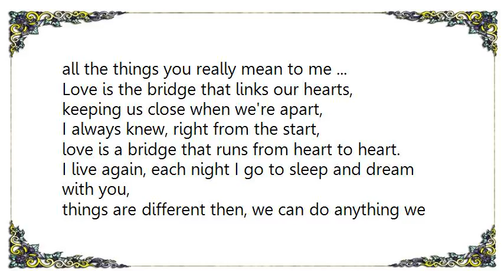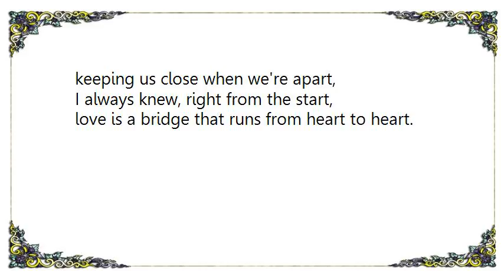Little River Band - Love Is a Bridge Lyrics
[Lyrics Little River Band - Love Is a Bridge]
How can I last another night without you ?
So far away and missin' all the things that you do,
if I could hold you in my arms for just one minute of tonight,
I know I'd say the words I find so hard to make it right,
each night away from you I see,
all the things you really mean to me ...

Love is the bridge that links our hearts,
keeping us close when we're apart,
I always knew, right from the start,
love is a bridge that runs from heart to heart.

I live again, each night I go to sleep and dream with you,
things are different then, we can do anything we want to do,
in dreams I know that I can face the things I never want to see,
and I can show that I can be the one you always saw in me,